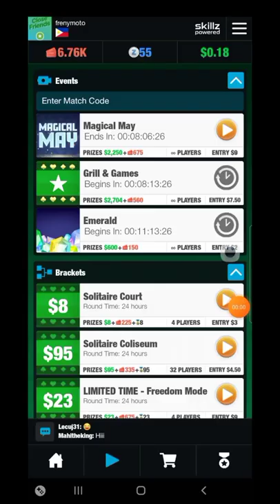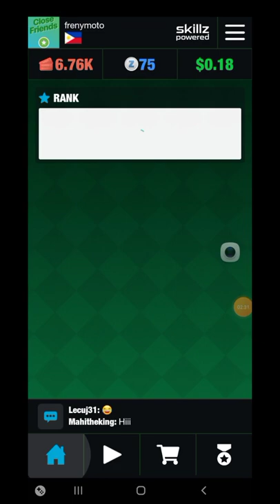I won 50z just playing solitaire part 3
Nanalo ako ng 50z sa practice mode. Kung bka nsa medyo mhirap na ako na level. Pamplipas oras ko na ito hnggang mkaipon ako na ticket pra mkkuha ng 1$.